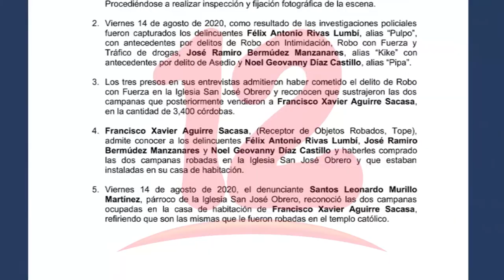Justicia nicaragüense acusa a excanciller Francisco Aguirre por el supuesto delito de receptación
Acusan a excanciller Francisco Aguirre por el supuesto delito de receptación.